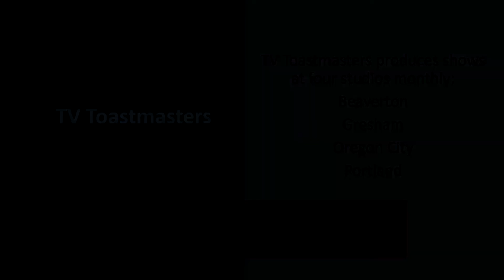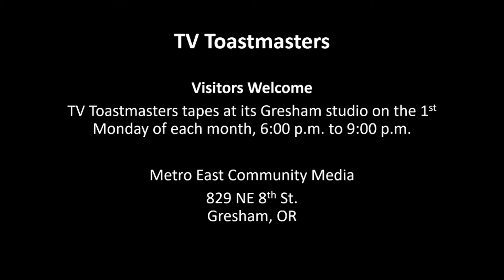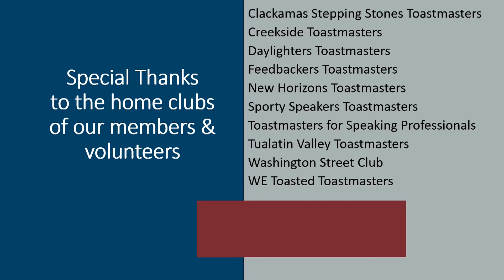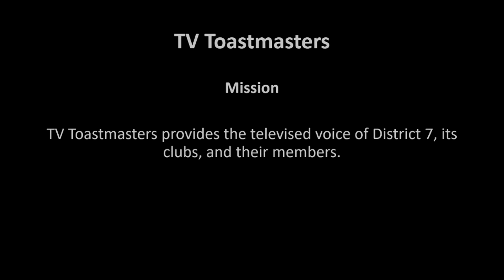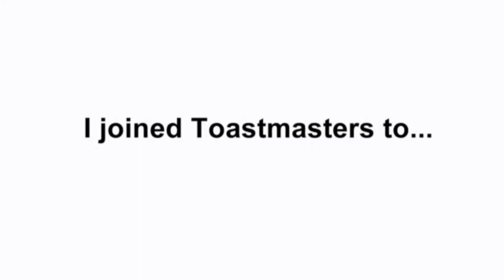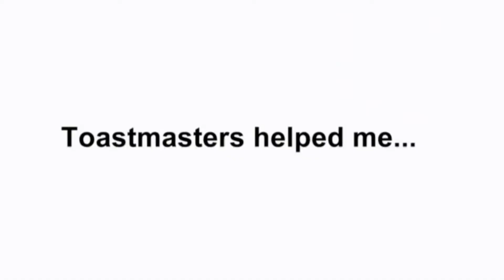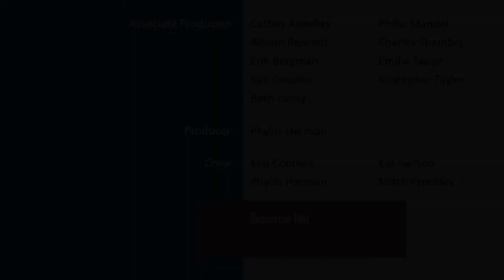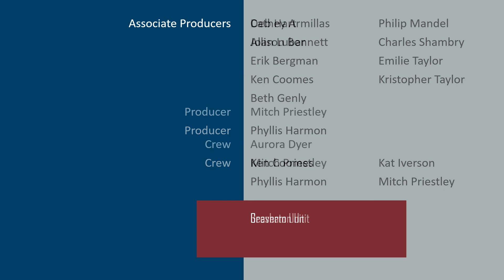Gresham TV Toastmasters S30D E02 - 2019 Nayely Trujeque with Host Joan Lubar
TV Toastmasters features fascinating people from a variety of fields. In this episode, (GTVTMS30DE02) guest Nayely Trujeque discusses massage with Host Joan Lubar. First cablecast 5/19/2019. High Definition (1920x1080).
[GTVTM] [GTVTMS30D] [TVTMS30D] [TVTMOR]